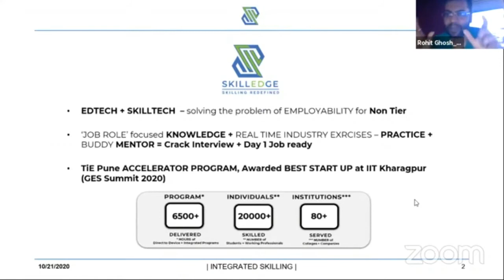Aptitude or soft skills? The recruitment metric that matters.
Being employment ready means cracking the job interview and becoming day 1 job ready. The employability skills are a total sum of your job-centric technical skills and soft skills along with good aptitude. Soft skills are not just important for succeeding in Group discussions and personal interviews. Companies are looking for much more than that.